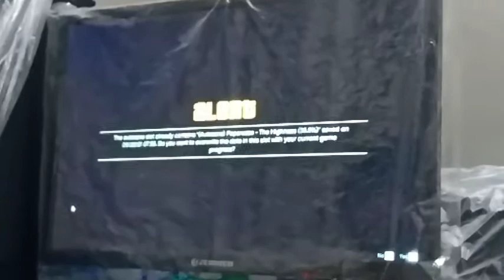Playing Gta 5 for the first time 😍|| funny gameplay 😂😂 || proxy legend